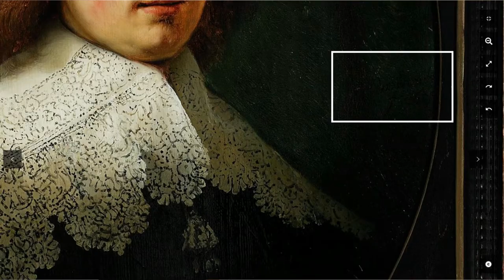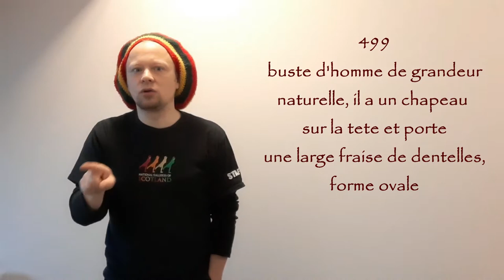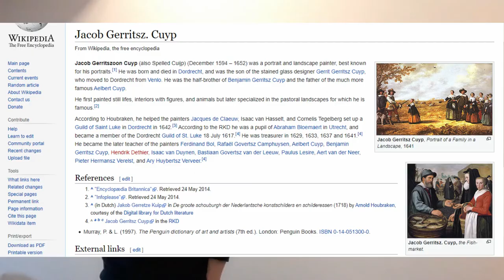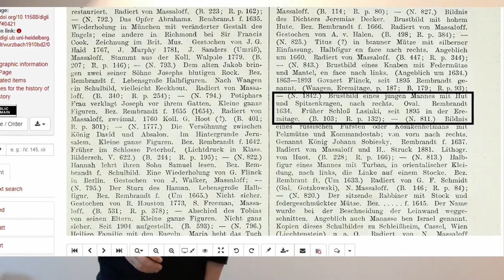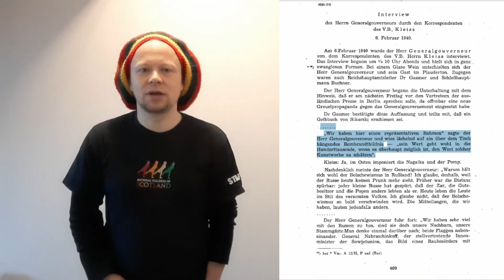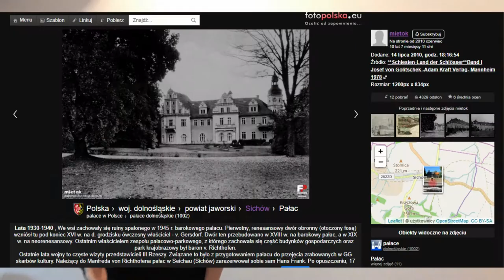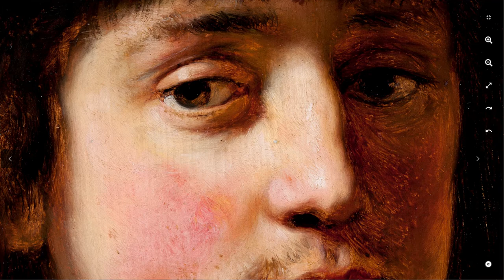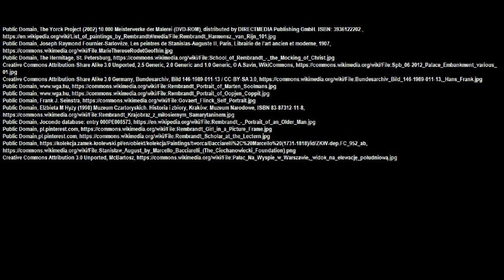Tajemnica Portretu Rembrandta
Portret Martena Soolmansa, Rembrandt van Rijn i warsztat, 1634, Muzeum Narodowe w Warszawie